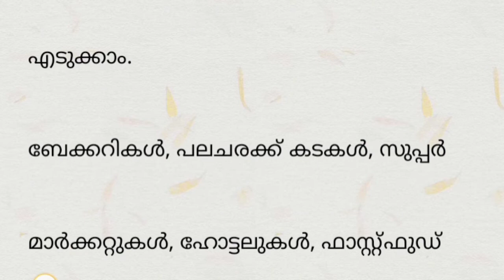NEW BUSINESS IDEA 2020 MALAYALAM | N TALKS | BUSINESS IDEA - 38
New business ideas in malayalam
business malayalam 2020, business malayalam class, business ideas, business ideas malayalam, business ideas for women, business ideas 2020, business ideas for students